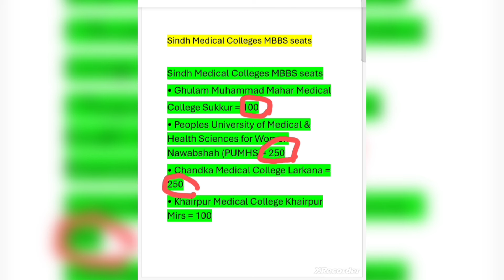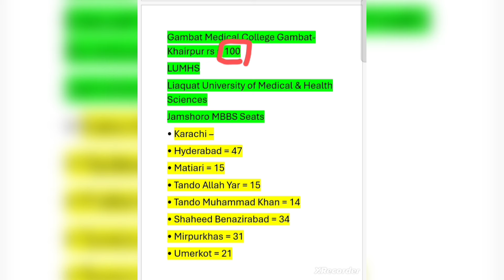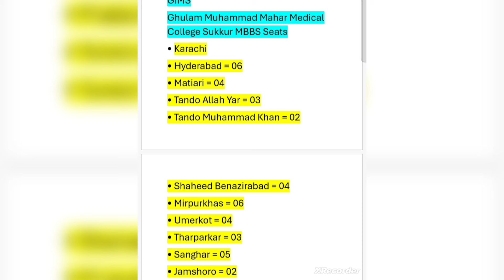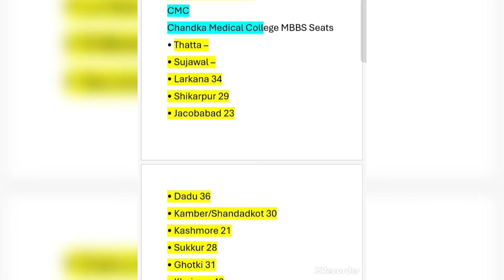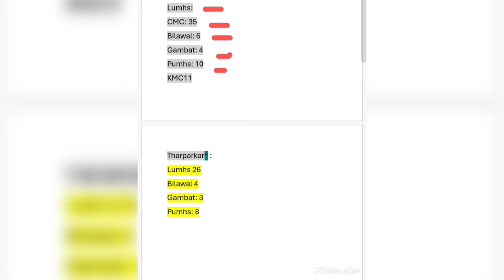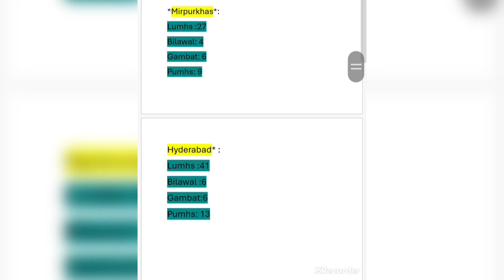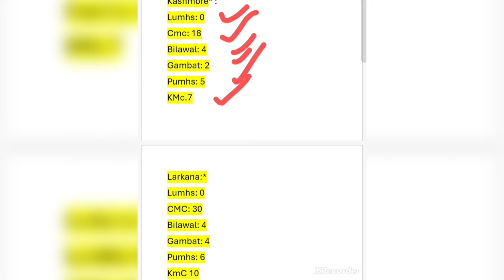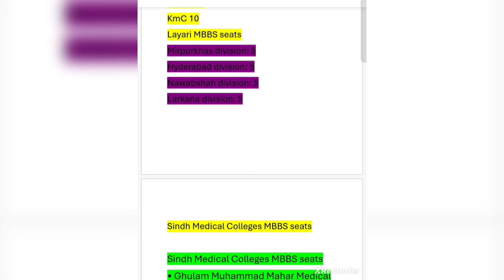Sindh MDCAT MBBS seats distribution 2024|Sindh DUHS mdcat seats distribution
In this video, we discuss the detailed distribution of seats for MDCAT in Sindh, providing valuable insights for aspiring medical and dental students. We will cover the number of seats available in government and private medical colleges, as well as important updates regarding the MDCAT seat allocation process for 2024. Stay updated with the latest information to enhance your preparation and planning for a successful medical career!